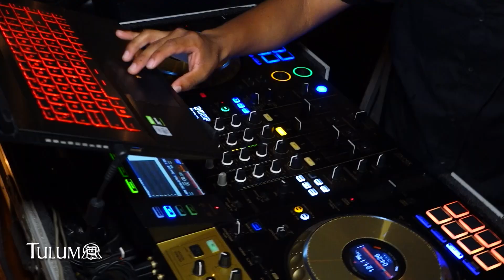Tulum un mundo sorprendente!!!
Además de disfrutar de la tranquilidad y las magnificas playas de Tulum, de noche se transforma, con una atmósfera sensual...sofisticados restaurantes, con diversas amenidades, buen ambiente, platillos exquisitos, para saborear con buena compañía y tu bebida favorita.